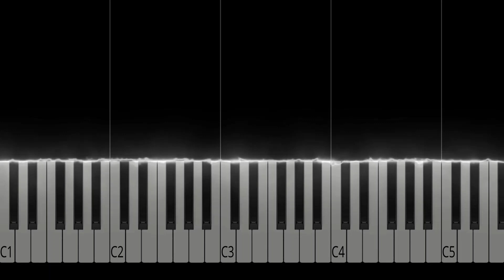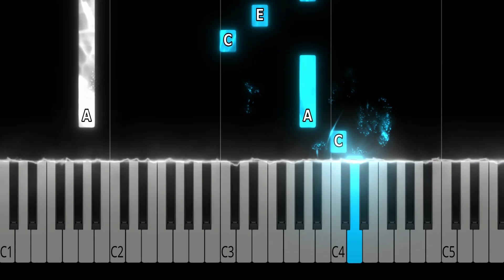Fur Elise - Beethoven - EASY Piano Tutorial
Sheet Music: You can find this for free lots of places. My version just simplified the left hand by holding the first note of each run. Just search it on Google and you'll be set.